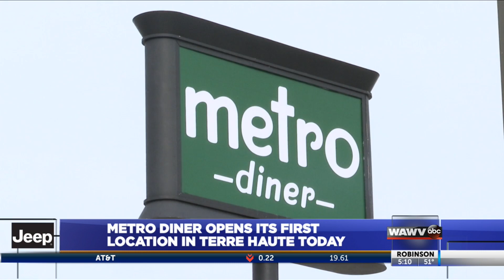Metro Diner opens in Terre Haute